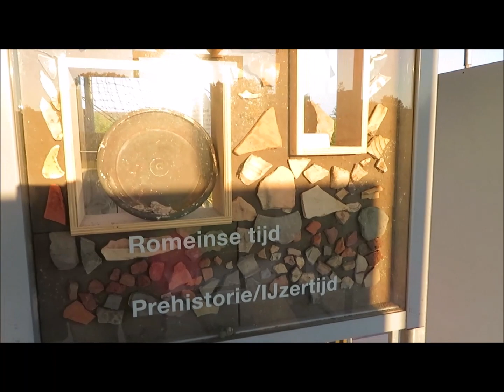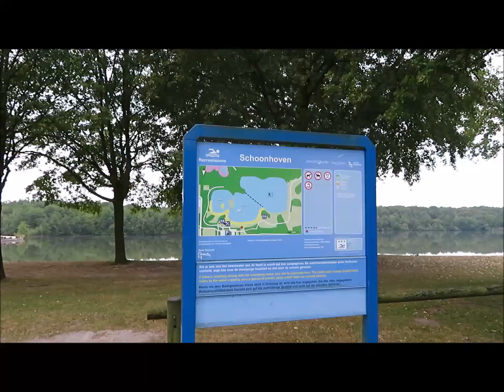Daytripper: weekje Holland 2018: Gorcums Hippiefestival, Efteling en Hollandscheveld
Movie of our weekend in the Netherlands: Hippiefestival in Gorinchem, the Efteling and a night in Hollandscheveld.